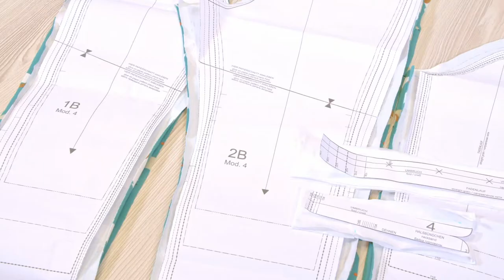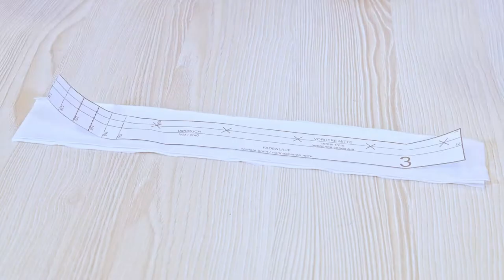Pijama de jersey 4 | Burda Easy Kids #2 | Otoño/Invierno 2022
Nuestros socios :
+ Encontrar la máquina de coser Elna eXpérience 570A y la remalladora ELNA EXTEND 864AIR
+ Encuentrar el tejido Domotex "DOWEL 1B" utilizado en nuestro vídeo en los distribuidores de tejidos de la marca